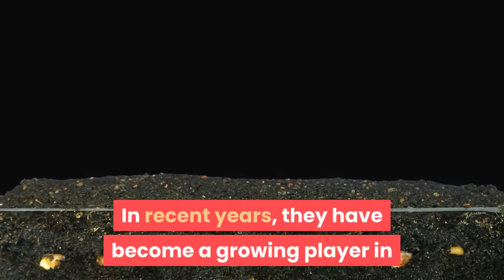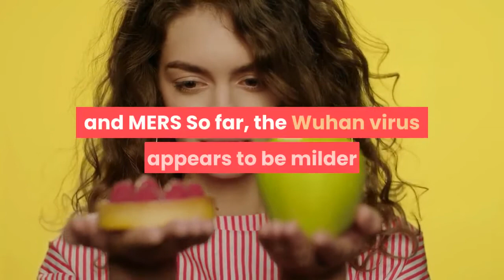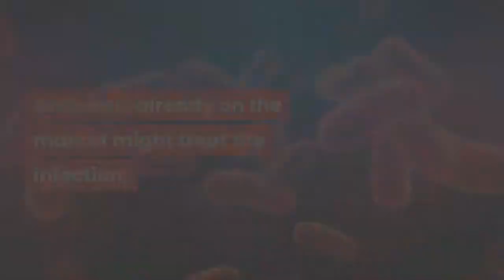What is Wuhan Coronavirus ?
Don't forget to subscribe to our channel to see a new video every day of the week, tap the bell to turn on the post notifications, and give this video a BIG THUMBS UP! WHAT KIND OF VIDEO DO YOU GUYS WANT TO SEE NEXT? I love you guys!!! KEEP SAFE ALWAYS!!!